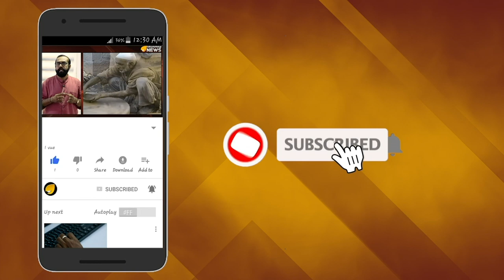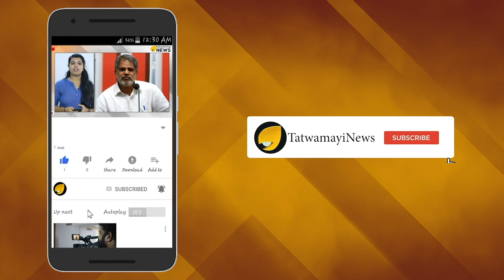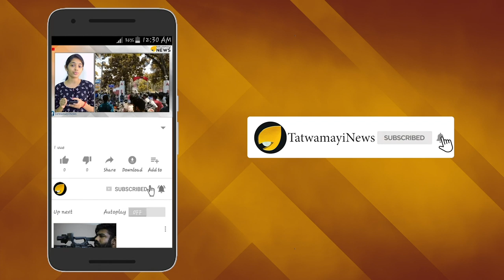ഇന്ത്യയുടെ അഭിമാനം ഉയരെ- ഐ എസ് ആര്‍ ഒയിലെ ശാസ്ത്രജ്ഞര്‍ക്ക് അഭിമാനമുഹൂര്‍ത്തം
ഇന്ത്യ ചൊവ്വാഗ്രഹത്തിലേക്ക് നടത്തിയ മംഗൾയാൻ ബഹിരാകാശ ദൗത്യത്തെ ആസ്പദമാക്കി നിർമിക്കുന്ന മിഷൻ മoഗൾ എന്ന ചിത്രം സ്വാതന്ത്ര്യ ദിനത്തിൽ തിയേറ്ററുകളിലെത്തും.ഐ എസ് ആർ ഒയിലെ ശാസ്ത്രജ്ഞരുടെ കഥയാണ് ഈ ചിത്രം പറയുന്നത്.